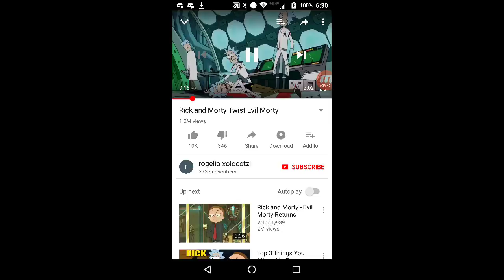My Top 10 Favorite Rick and Morty Characters!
All clips of Rick and Morty belong to adultswim and all of their associates.